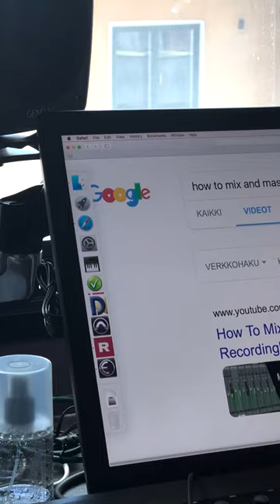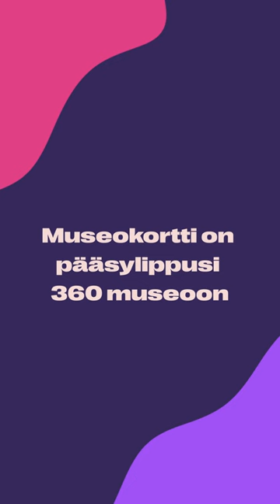Matti Nives – toukokuun vinkit 2024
🎧 Radio Helsingin Matti Niveksen ohjelman toukokuun näyttelyvinkit tulevat tässä! Luvassa on JKL-räppiä, vinkkejä Helsinkiin ja ajattomia tekstiilejä.